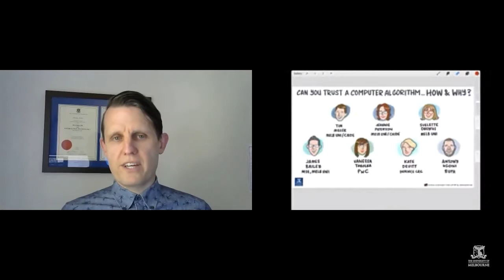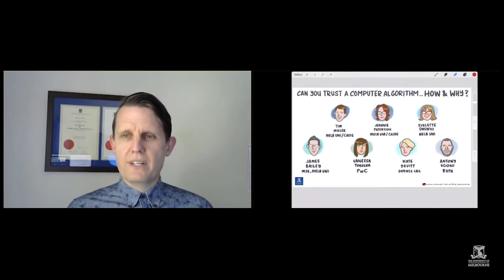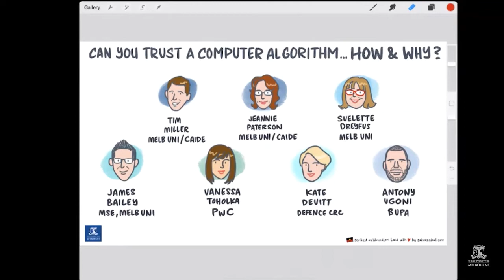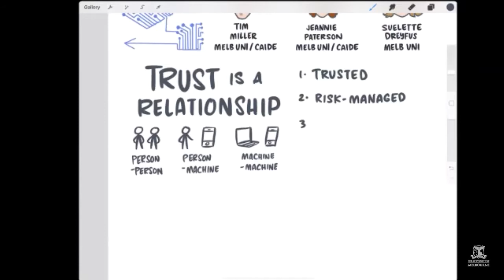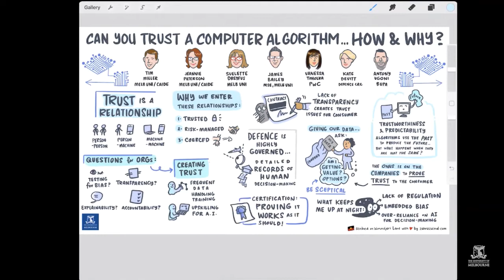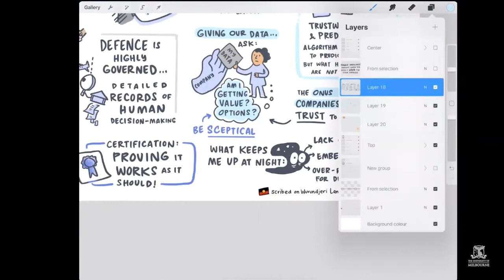Can you trust a computer algorithm… how and why?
Artificial intelligence (AI) has afforded consumers unprecedented convenience and efficiency. As a result, many of us don’t pause to consider the technology powering our lives.

In this age of misinformation and loud, competing voices, trust is critical. With organisations gathering our data at astonishing rates, we have to be able to reply on the AI processing this data using algorithms to deliver ethical and useful results.

Join a panel of academic and industry experts as they unpack algorithmic trustworthiness.

The presentations will explore:

The benefits and challenges of relying on AI
Whether algorithms should be trusted
How we can better manage data for reliable and ethical outcomes?
Who should have regulatory oversight when it comes to building and using algorithms?

Introducing our panelists:

- Tim Miller, Associate professor in the School of Computing and Information Systems at The University of Melbourne, and Co-Director for the Centre of AI and Digital Ethics

- Jeannie Paterson, Professor of Law, Co-Director of the Centre for AI and Digital Ethics, The University of Melbourne

- Suelette Dreyfus, Lecturer in the School of Computing and Information Systems at The University of Melbourne

- James Bailey, Professor in the Melbourne School of Engineering at The University of Melbourne and Program Lead for Artificial Intelligence

- Vanessa Toholka, Digital Transformation - Skills Lead at PwC Australia

- Kate Devitt, Chief Scientist, Trusted Autonomous Systems Defense CRC

- Antony Ugoni, Chief Data Officer at Bupa